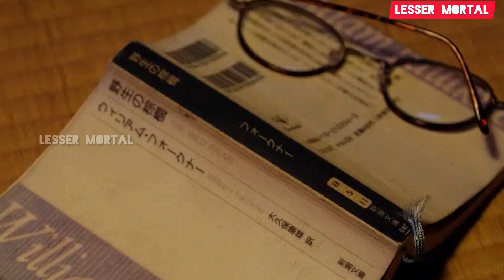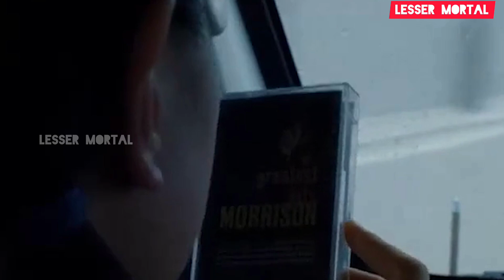Perfect Days 2023 | A Perfect Japanese Movie | Must watch | LesseR MortaL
Movie Details

Directed by Wim Wenders
Written by Wim Wenders Takuma Takasaki
Produced by Wim Wenders Takuma Takasaki Koji Yanai
Starring Kōji Yakusho Tokio EmotoArisa Nakano Aoi Yamada Yumi Asō Sayuri Ishikawa Tomokazu
Language Japanese

I do not own all the materials I post on this channel.